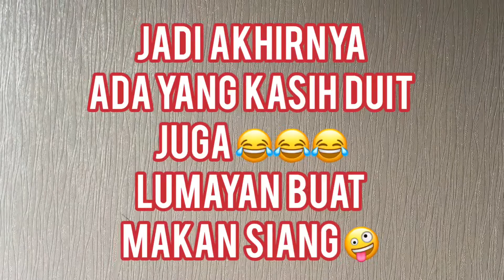Pengalaman NGAMEN DI NEGARA ORANG 😂😂😂😂😂🎤🎤🎤